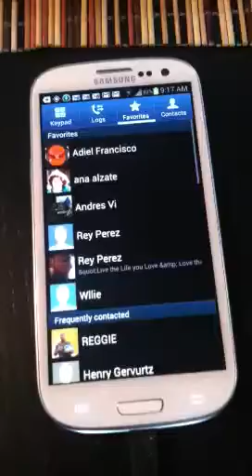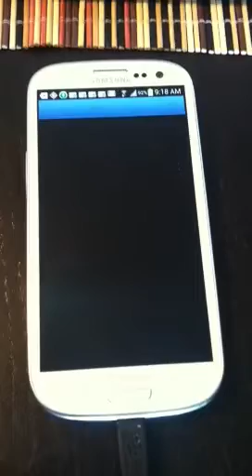Samsung galaxy s3 problem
It hangs.